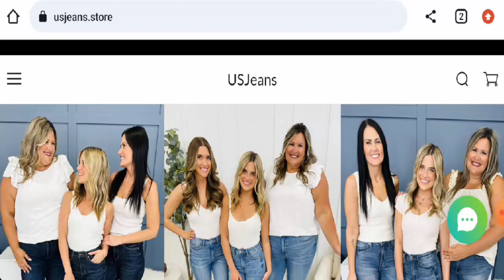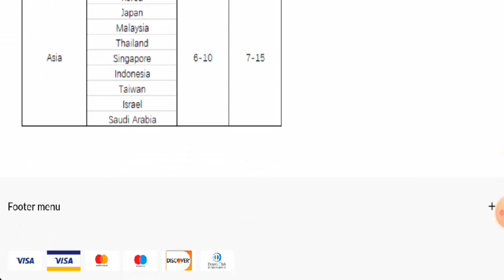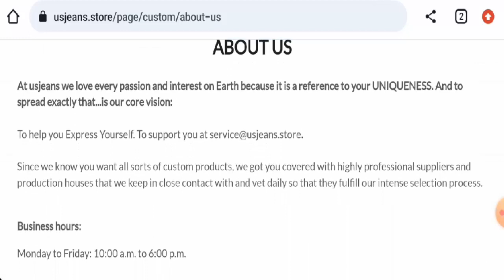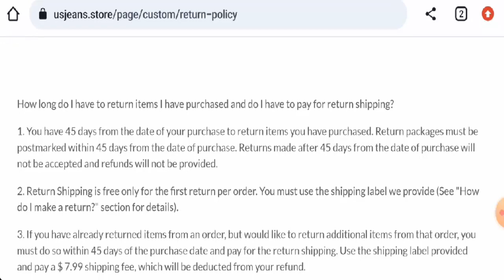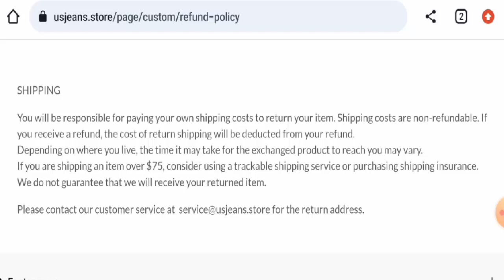Usjeans.store Reviews (Oct 2023) - Find Out The Validity Of This Website? Must Watch!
Usjeans.store Reviews (Oct 2023) - Find Out The Validity Of This Website? Must Watch! | Scam Inspecter

Do you want to know about Usjeans.store Reviews?  Watch this video till end because in this video you will get to know about the legitimacy of the site.

Company Address: 15 RUE DES HALLES, PARIS, FRANCE. (THIS IS NOT A RETURNING ADDRESS)

Scam Inspecter